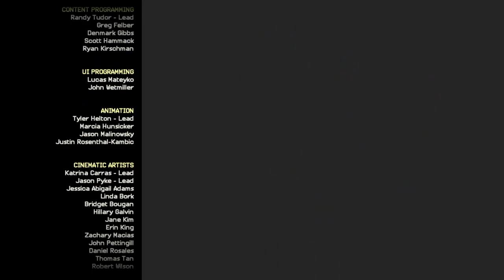Minecraft story mode part 4